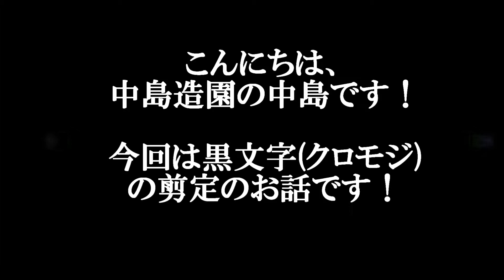黒文字(クロモジ)の特徴・剪定 加須、久喜、幸手市の植木屋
今回は黒文字の特徴、剪定のポイントについてお話します！

◆作業内容
天然竹垣他

【対応エリア】
◆埼玉県

◆群馬県
館林市

◆栃木県
佐野市

■屋号
中島造園

■代表者氏名
中島浩明